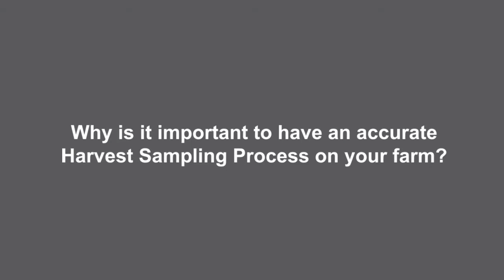FieldReport - What is the grain sampling process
FieldReport with Parrish & Heimbecker is a series where we take questions you may have during the growing season and get the answers from our experts. In this episode, Kyle Hope, Regional Procurement Manager talks about the importance of knowing the quantity and quality of grain on your farm.

To learn more about Parrish & Heimbecker or get in touch with your own questions